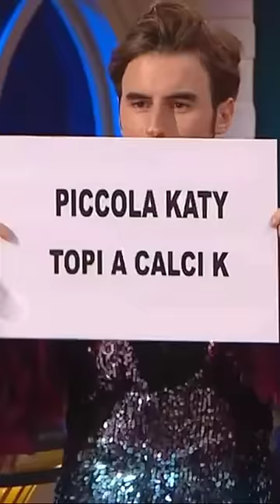I messaggi subliminal nelle canzoni dei Pooh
Nel video: Tano Mongelli.